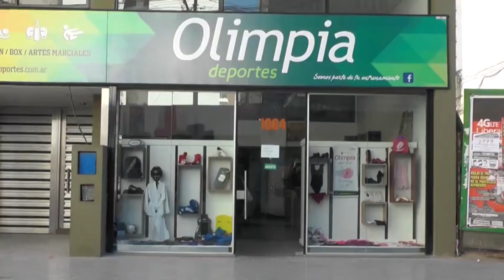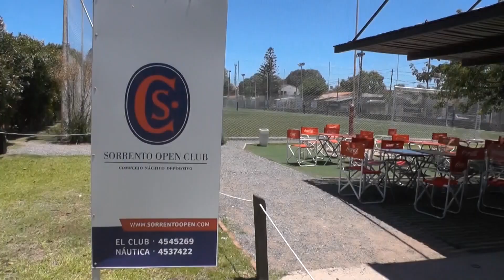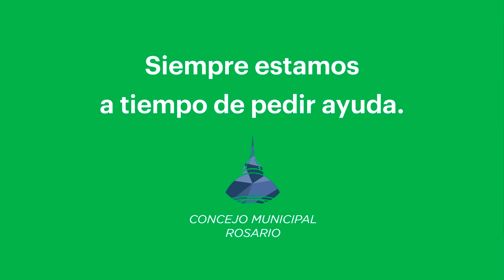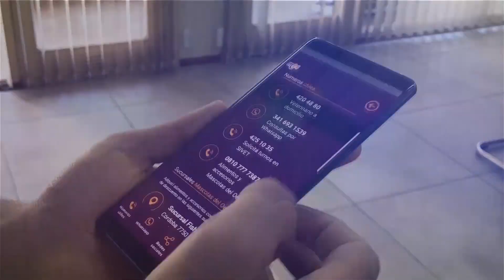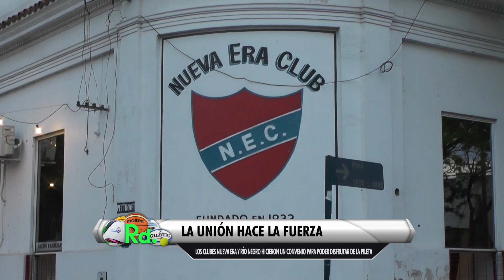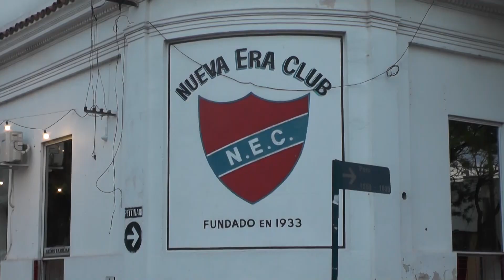ROSARIO DEPORTES 03-10-2022